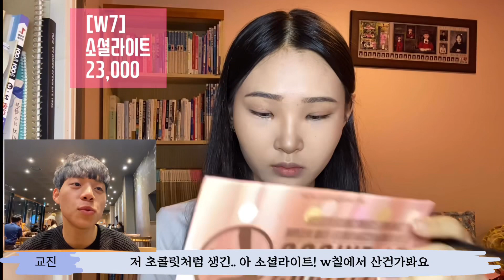화알못 남사친의 병맛 더빙 메이크업!/ 딥 웜톤이 하는 딥 쿨톤 핑크 메이크업/ Cool Tone Pink Make Up/ Korea Make Up Tutorial/ 스쨔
카페에서 찍어서 조금 시끄러운 점 양해 부탁드립니다 🥺

제품명❣️

렌즈미 - 홀로리스 유럽핏 인디오션
코스알엑스 - 그린 히어로 카밍 패드
이니스프리 - 납작 아이브로우 펜슬 4호 새벽 이슬 애쉬브라운
로벡틴 - 액티베이팅 트리트먼트 로션
코스알엑스 - 프로폴리스 앰플
이니스프리 - 라이트 핏 쿠션 C21 핑크베이지
잉가 - 시크릿 커버 쿠션 네추럴 베이지
클리오 - 킬커버 에어리핏 컨실러 2.5-BY 아이보리
더페이스샵 - 오일 클리어 매끈 뽀얀 팩트 브이 201 애프리콧 베이지
레어카인드 - 미니 앨범 1집 03 믹스 앤 하이 (브라운)
W7 - 소셜라이트
네이처리퍼블릭 - 프로터치 킬링포인트 섀도팔레트 빈티지 플라워
이니스프리 - 파워프루프 브러시 라이너
에뛰드하우스 - 마이뷰티툴 뷰러
아리따움 - 아이돌 래쉬 NO.3 돌리아이 블랙 12mm
토니모리 - 쌍액
헬레나루빈스타인 - HR 호피무늬 마스카라
레어카인드 - 미니앨범 01 믹스 앤 하이 (코랄)
아리따움 - 매트 포뮬라 브로우 오토펜슬 3호 그레이브라운
레어카인드 - 오버스머지 립 틴트 12 무드베이지
잉가 - 플랫 리퀴드 립스틱 로즈 마르살라

인스타 narsttya
남사친 인스타 gyorew_man